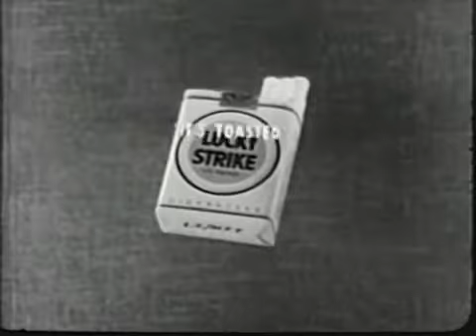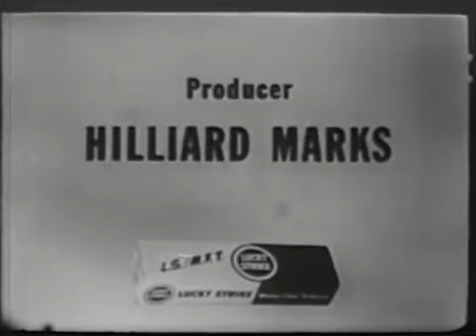The Jack Benny Program Season 8 Episode 12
Violin Competition With Gisele MacKenzie.